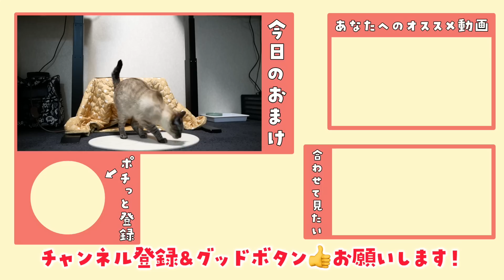お留守番中の猫を隠し撮りしていたら、ヤバい映像が撮れていました…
デュフィルノがお留守番をしているときの様子を隠し撮りしていたら、ヤバい映像が撮れたんです…！
デュフィちゃんドンマイ😂
（文章：竹田）

撮影：青柳唯（飼い主）
編集：竹田

◆デュフィとルノが使っている猫用品、食べているキャットフードの一覧はこちら

１位「田舎で保護した子猫デュフィが大きくなるまでの成長記録【去勢＆体重5倍】」

２位「病弱な保護子猫ルノが我が家にやってきて１日目〜55日目までの成長記録【先住猫と家族になるまで】」

３位「外泊して帰ってきた飼い主に再会後すぐ説教し始める猫が甘えん坊すぎたので…‹デュフィの「おむかえ」集›」

４位「弟が出来て嬉しくなった兄猫が子猫を抱きしめて離さなくなりました」

５位「【隠し撮り】留守中、猫はなにしてる？意外な行動に胸が締め付けられました…」

◆猫のデュフィの日常【サブチャンネル】

◆デュフィルノも結構出演する飼い主のチャンネル

※当チャンネルのBGMはほぼ全てオリジナル曲です。

👇最近気になる猫チャンネル

《デュフィ》
シャムトラ柄の雑種猫。2018年4月10日生まれのオス。

《青柳唯》
2012年頃から猫を飼いたいと強く思っていたが、猫の命を預かる責任を考え数年間我慢していた。
2018年6月、ついに覚悟を決め、デュフィを保健所から迎え入れ、猫との幸せな生活を送り始めた。